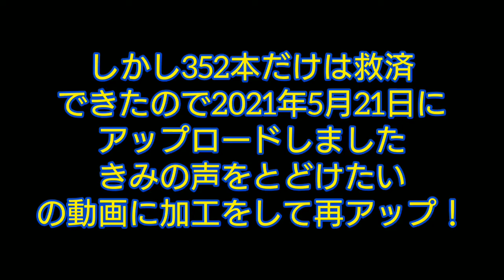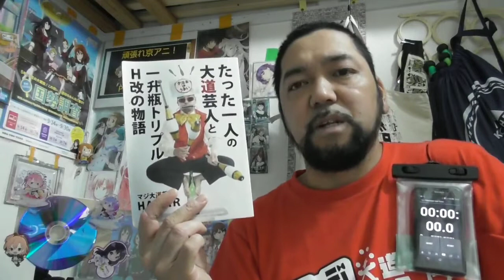きみの声をとどけたい 視聴！Kimi no Koe wo Todoketai reaction リアクション 反応 日本人【ほっこり！涙腺崩壊！とにかく最高！おすすめしたい映画！】同時視聴 再投稿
ありがとう！さようなら！推定1500本以上の初見アニメリアクション動画大量供養生配信！だが母帰宅で即終了！4時間で1085本消去しました(辛い！)

ありがとう！さようなら！でも母帰宅で即終了です！今日は残り341本消して337日で投稿した合計1426本を削除しました。地獄の苦行でメンタル逝きました。

KBS京都「岡崎体育の京の観察日記」2回  岡崎体育 やばいTシャツ屋さん こやまたくや
カンテレ｢フットマップ｣フットボールアワー 藤本敏史(フジモン) 岡田結実 館山聖奈